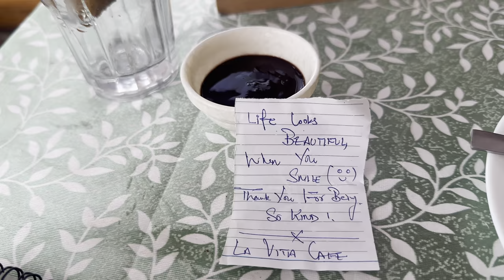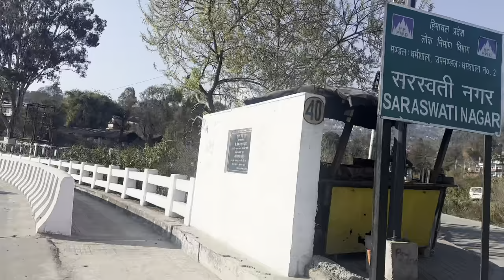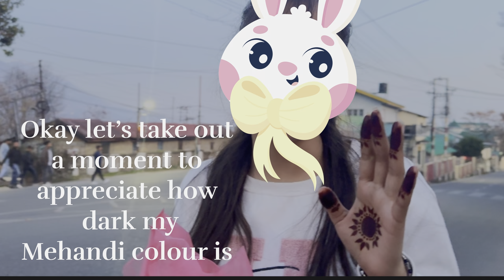Cafe Hopping || Dharamshala Vlog || Government Medical College || RPGMC